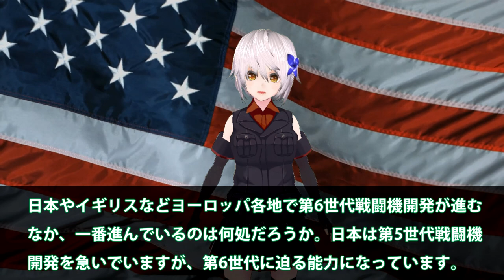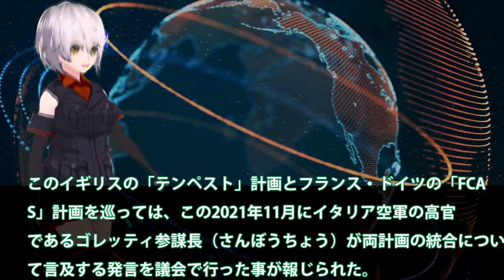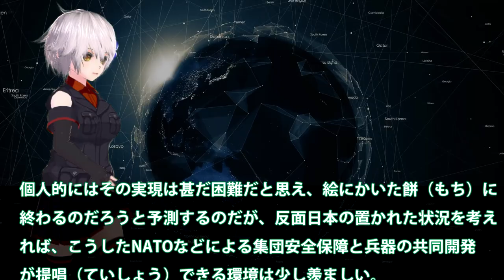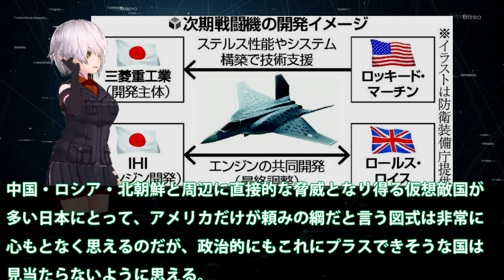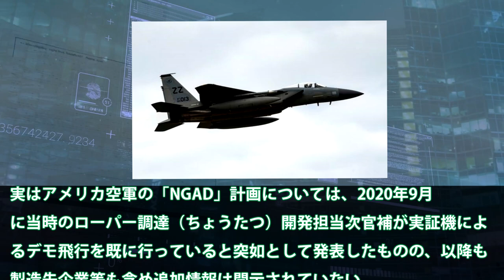米空軍異例の発表すでにNGAD計画デモ飛行開始！ついにベールを脱いだ第6世代戦闘機？日本の戦闘機開発は・・・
関連動画
【海外の反応】衝撃！「日本が遂に目を覚ますぞ！！」日本の航空自衛隊の最新の次世代ステルスの技術力に海外が激震！？
日本の次期戦闘機「F-3」の原型となるのか？時代の先を行き過ぎた「YF-23」が令和の日本で復活の兆し！

引用・転載「出典：海上自衛隊ホームページ」
引用・転載「出典：航空自衛隊ホームページ」
引用・転載「出典：陸上自衛隊ホームページ」

【ぼくらの国会・第74回】ニュースの尻尾「AI軍事兵器時代到来！次期戦闘機F-3開発」